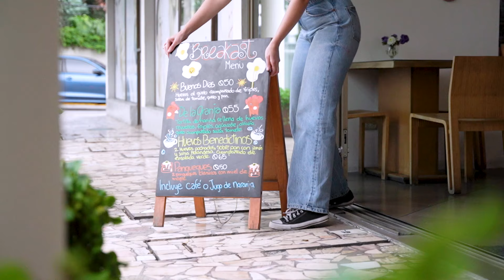Universales 60 años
Durante 60 años hemos acompañado a nuestros asegurados, paso a paso, mientras cumplen sus sueños.